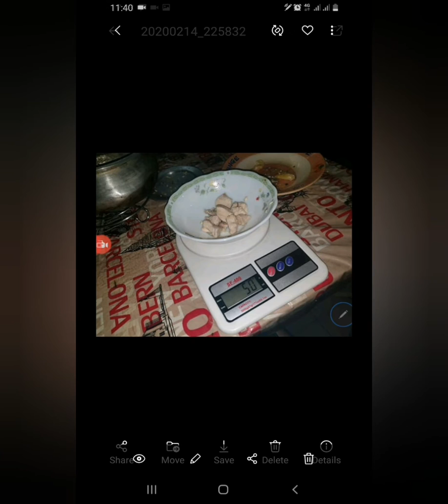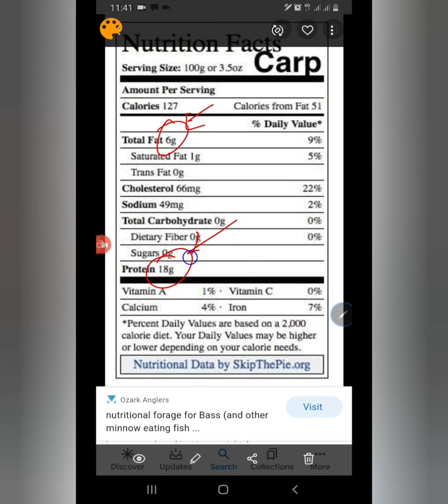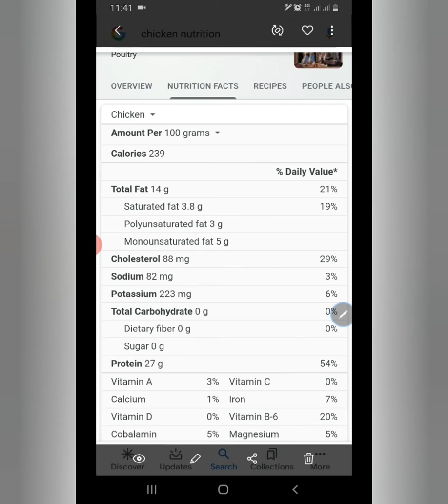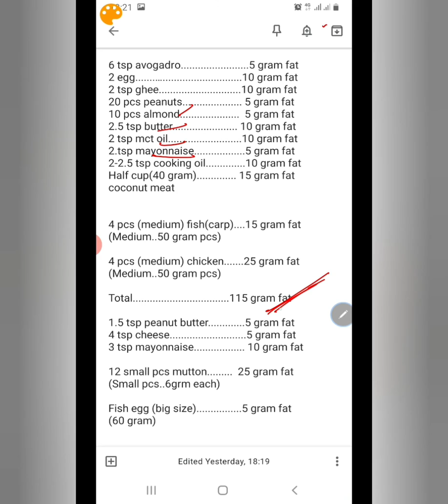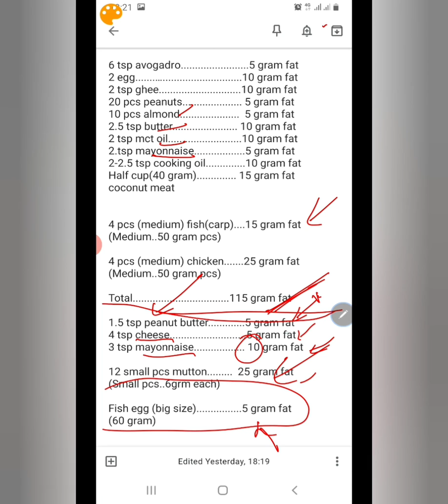11. কিটো ক্যালকুলেশন খাদ্য নির্বাচন-২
কিটো ডায়েটে শর্করা বা কার্ব, আমিষ বা প্রোটিন এবং চর্বি বা ফ্যাটের একটি অনুপাত মেনে খাওয়া দাওয়া করতে হয়। কিটো ক্যালকুলেশন সিরিজটিতে এই সংক্রান্ত হিসাব এবং কিভাবে খাদ্য নির্বাচন করলে এটি করা সম্ভব সেই বিষয়টি নিয়ে আলোচনা করা হয়েছে।